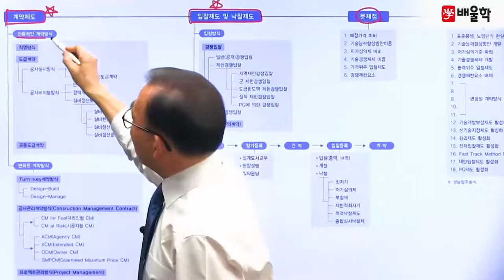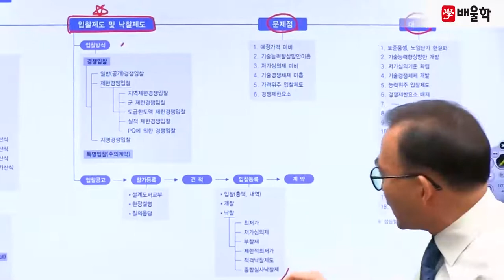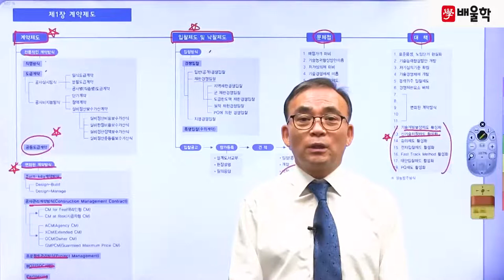[토목시공기술사] 필기 기본이론 제1장 계약제도 1강 - 조민수 기술사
토목시공분야 최상위 자격증, 토목시공기술사 Premium Class
배울학 조민수 교수님의 토목시공기술사 필기 핵심이론 강의!

강의경력 26년, 토목시공 전문가의 핵심만 콕콕 짚은 명품 강의를

토목시공기술사, 토목시공기술사학원, 토목시공기술사인강, 토목시공기술사기출문제, 토목시공기술사교재, 토목시공기술사응시자격, 토목시공기술사책, 토목시공기술사인터넷강의, 토목시공기술사학원추천, 토목시공기술사동영상강의, 토목시공기술사동영상, 토목시공기술사강의, 토목시공기술사기출문제풀이, 토목시공기술사공부방법, 토목시공기술사인강추천, 토목시공기술사공부, 토목시공기술사난이도, 토목시공기술사교재추천, 토목시공기술사준비, 토목시공기술사용어설명, 토목시공기술사이론, 토목시공기술사기출문제해설, 토목시공기술사대비수험강좌, 토목시공기술사1차, 토목시공기술사필기, 토목시공기술사기출